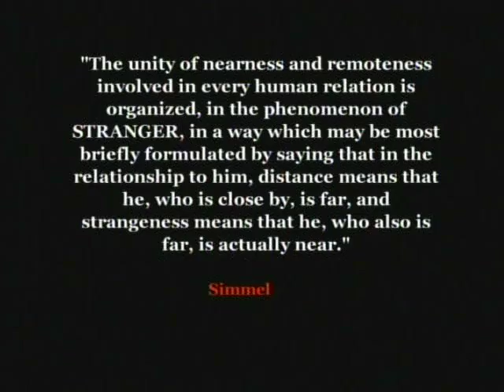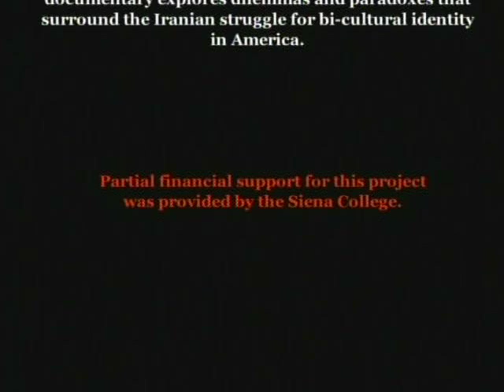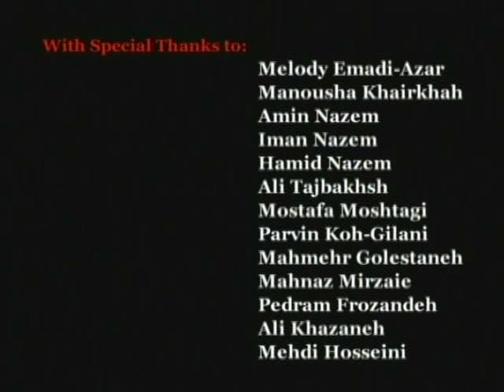Diaspora Iranians: Second Generation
Sociology, Film, Iran, Iranian, Documentary, Exile, Karimi, Hakak, Mobasher, Sadri, Culture, Life Style